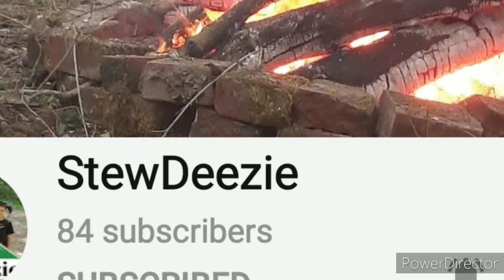Welcome to My first A/U FAMILY Members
Welcome to My New A/U FAMILY Members. Here are my very first Family members. Let's all welcome

And

   Thank you for choosing the A/U FAMILY to join. I greatly appreciate it and it means a lot to me. I hope you enjoy all of the A/U FAMILY has to bring to you and I look forward to watching you and this Amazing Community Family grow together.

   If you would like to become an A/U FAMILY Member we would be Thankful, Honored and Blessed to call you Family. Here are the Tiers and what each Tier offers:

$5.00 Tier
"Digger Tier"

   In this tier you will get your channel name in the description of every video I put on YouTube as well as a shout out on every video as well.

   You will be entered in the monthly Tier Rewards Drawing for the Tier you have joined.

   You will receive one of my channel stickers when you first join.

$10.00 Tier
"Classifier Tier"

   In this tier you will get your channel name in the description of every video that I put out on YouTube as well as a shout out on every video as well.

   You will receive a special gift for every month that you are a current family member.

$25.00 Tier
"Prospectors Tier"

   In this Tier you will get your channel name in the description of every video that I put on YouTube as well as a shout out on every video as well.

  You will receive a special monthly gift for every month that you are a current family member.

  Every 3 months you will receive an additional special rewards gift.

  You will have to pay for your monthly donation at the first of every month to stay a current family member and receive all of your Tier Rewards.
   Thank you again for choosing our family. We greatly appreciate it and it means a lot to us.

   God Bless you all. You and your family stay safe and healthy. Keep doing what you are doing and have a great and Blessed day.